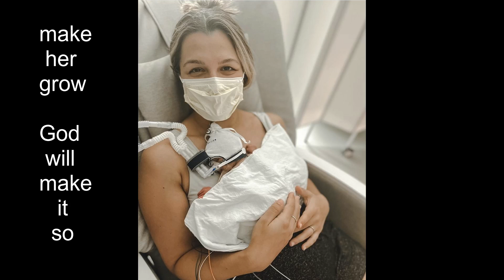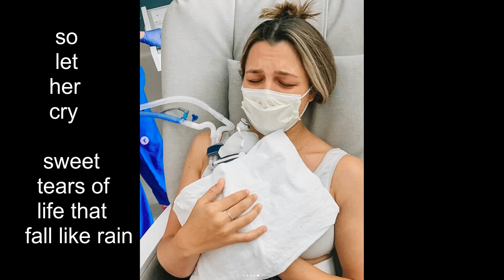Let Giana Cry